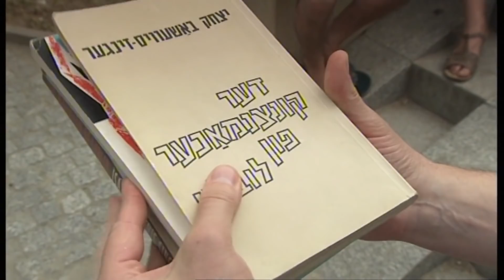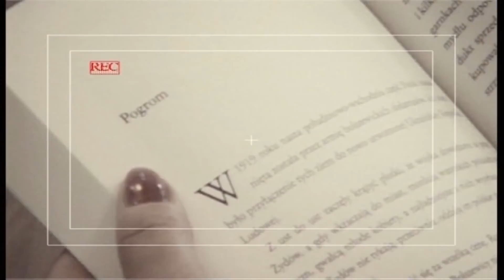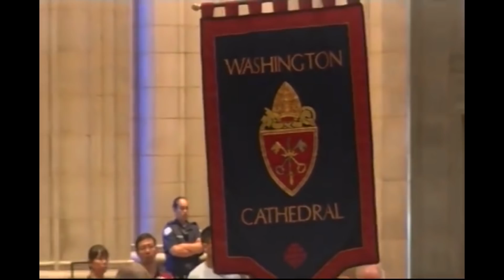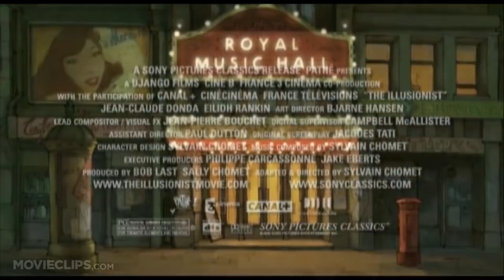Cannon Films Countdown #40 - The Magician of Lublin ft The Loose Cannons HD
In this week’s episode, they watch Alan Arkin try to win an Oscar and master the power of flight in The Magician of Lublin (1979), directed by Menahem Golan.